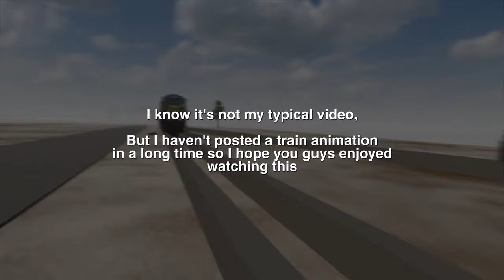Teardown Train Crash Collisions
Train Crashes with realistic collision physics in Teardown, a voxel based destruction game, colliding with different trucks, cars, tanks, destroying bridges and nukes

5:29 Godzilla rampage

Minecraft channel: @CraftyFoxeMC